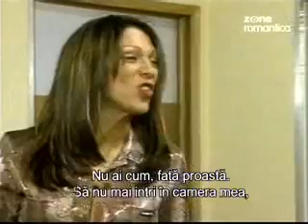La Mujer de Judas cap 50 part 3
La Mujer de Judas
Capitulo 50
Part 3